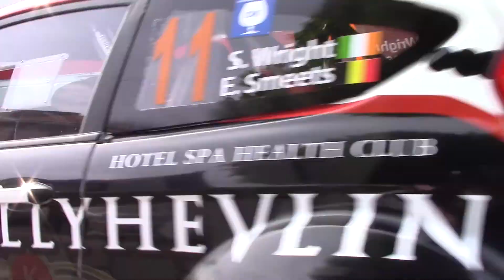Sezoensrally 2016 #1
visiting the sezoensrally 2016 in belgium